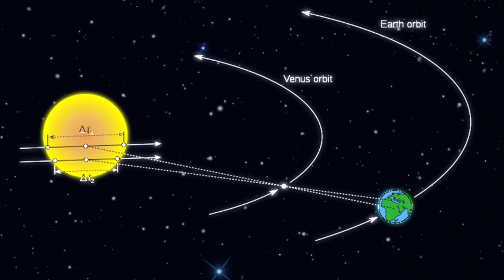Past Venus Transits Revealed Solar System's Size | Video Part 1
By the end of the 19th Century, the relative spacing of the planets was known but the absolute distance between them was not. This scientific mystery spanning centuries was finally solved by accurate measurement of Venus Transits of 1874 and 1882.